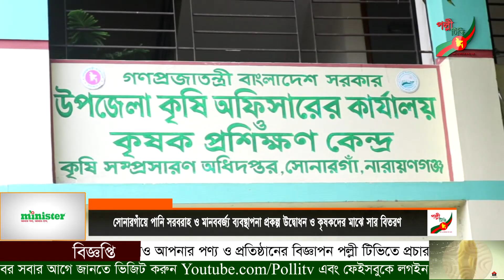সোনারগাঁয়ে পানি সরবরাহ ও মানববর্জ্য ব্যবস্থাপনা প্রকল্প উদ্বোধন ও কৃষকদের মাঝে সার বিতরণ